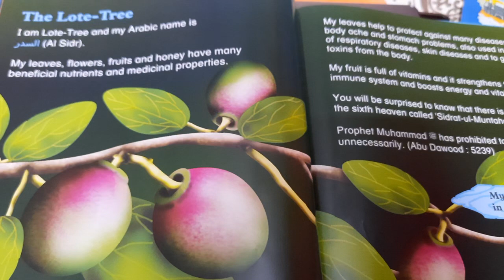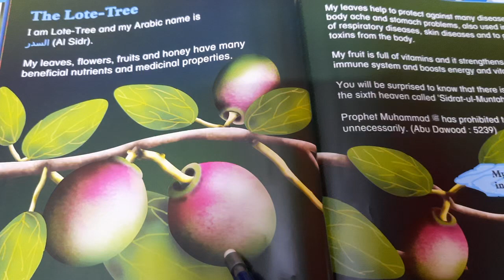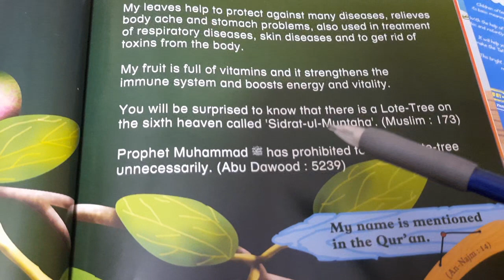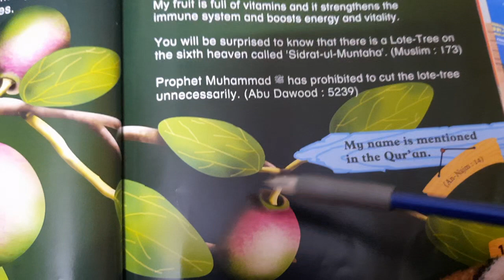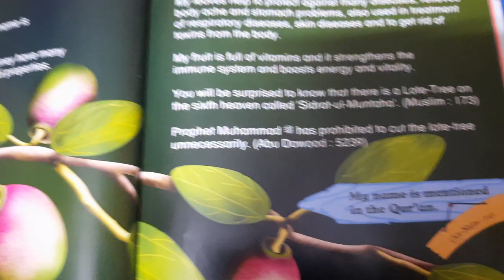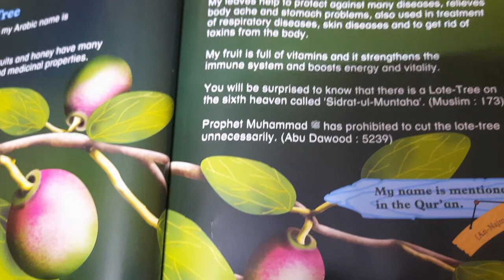As Sidr... mentioned in Quran 🍀🍀